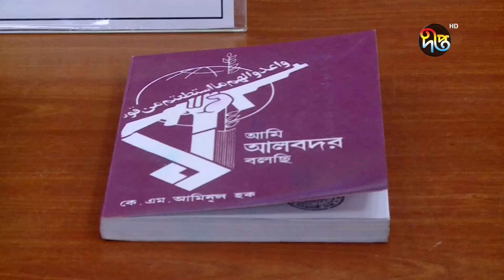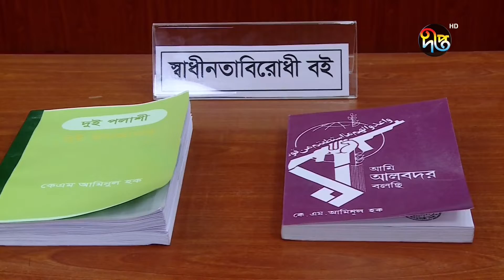মানবতাবিরোধী অপরাধে মৃ'ত্যু'দণ্ডপ্রাপ্ত আলবদর কমান্ডার রজব আলী গ্রেপ্তার || Deepto News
Address:
Deepto TV
7/A/GA Tejgaon Industrial Area,